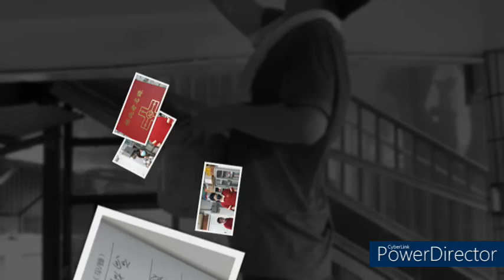第四總鐸區環保日活動2021